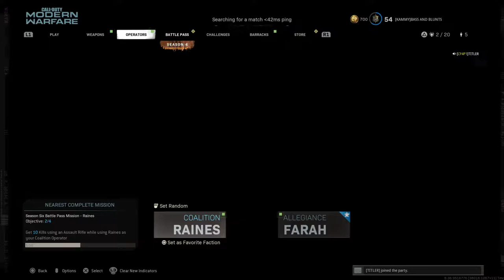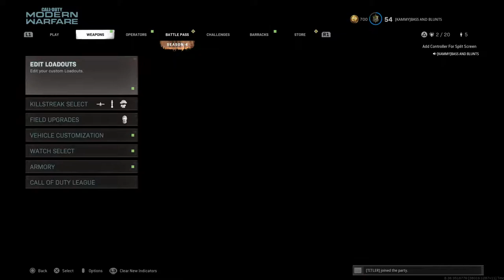Lets play call of booty